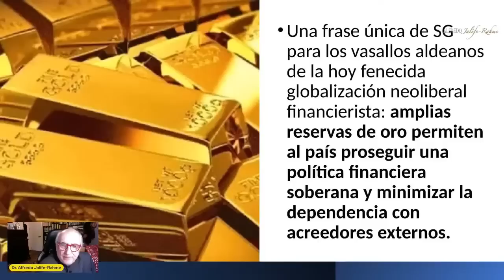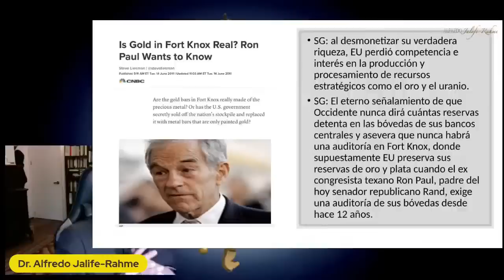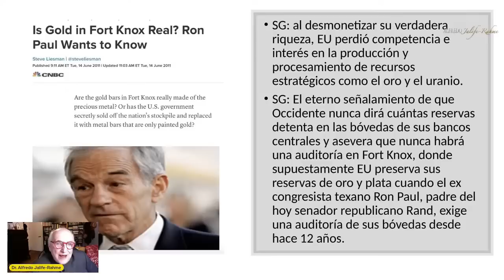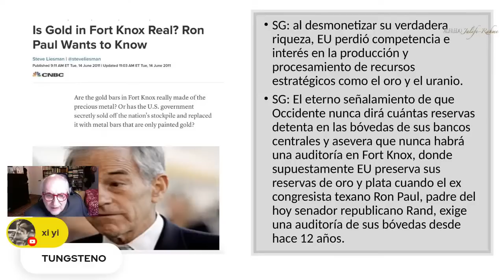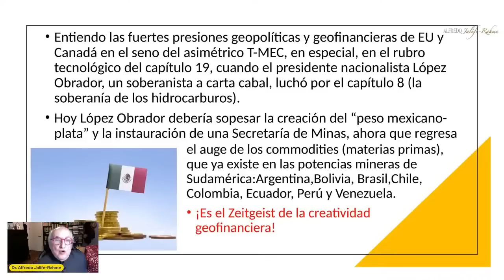¿Son REALES las reservas de ORO de Estados Unidos? ¡¡Nadie lo sabe!! | Alfredo Jalife